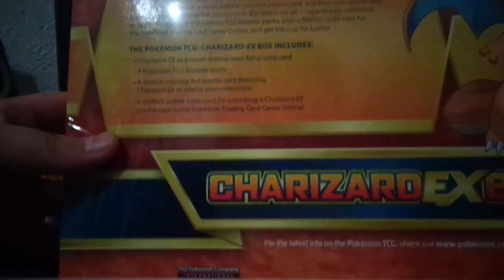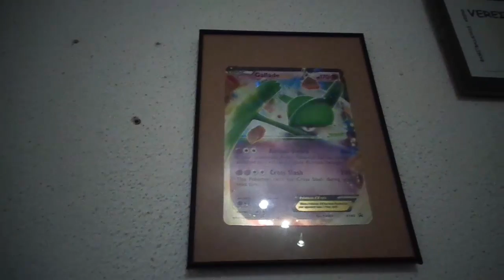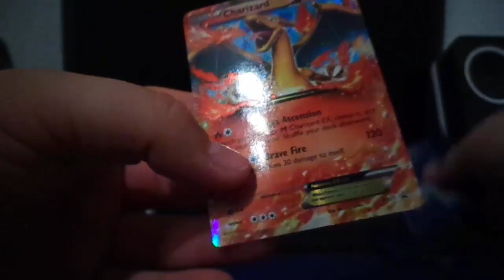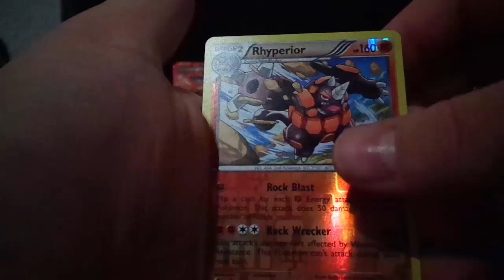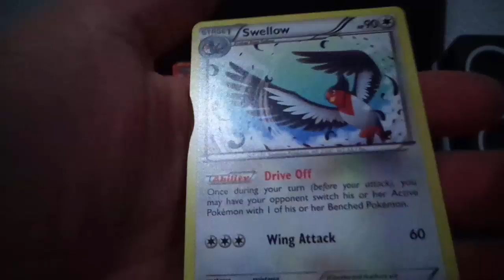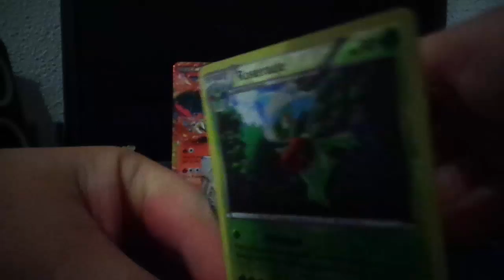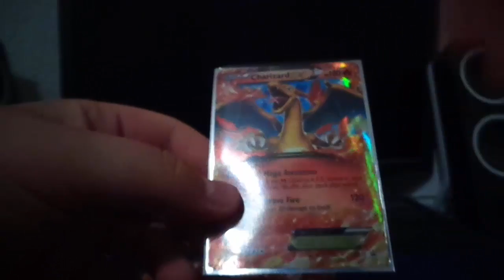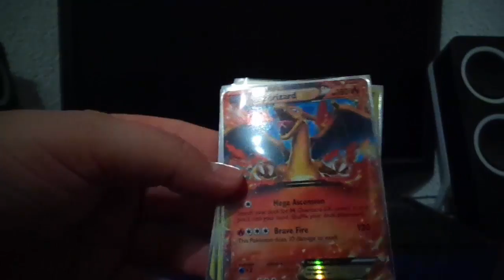Opening a Charizard Big Card Collection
Hey Guys Blue here i thought uploading a second video because we had a long time nothing interesting going on here so yeah I hope you going to enjoy

Dont forget Collect them All